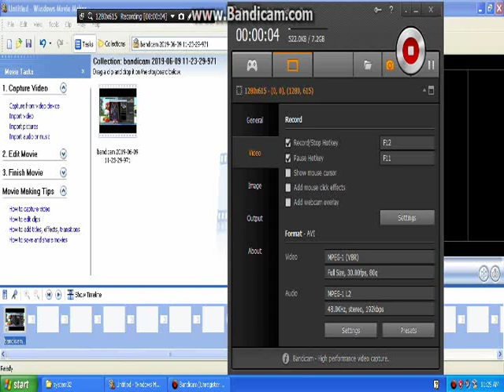Movie supercrunch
this one is LOUD! see?